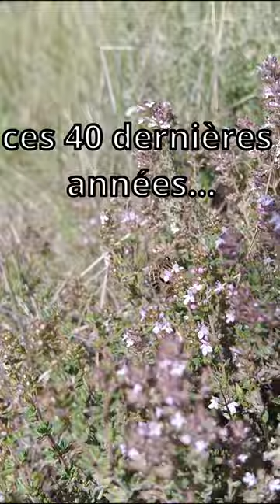L'astuce pour avoir 10x plus de courgettes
Une astuce pour avoir beaucoup de courgette au potager car c'est excellent en légume farcis par exemple ou encore cru en salade. Avec cette méthode, même si tu n'as qu'un plant sur ton balcon, tu auras une belle production de courgettes cet été !